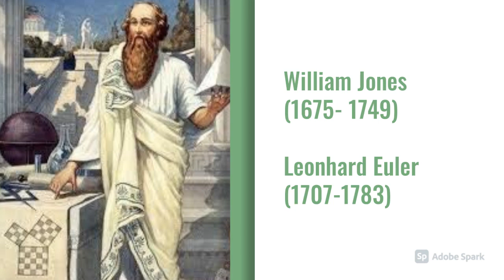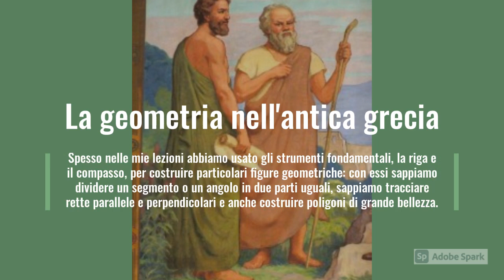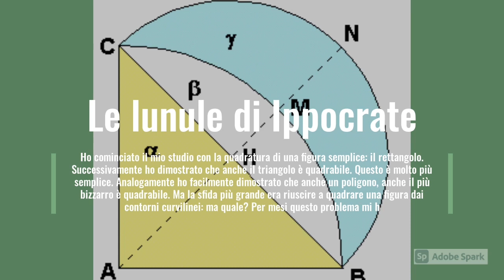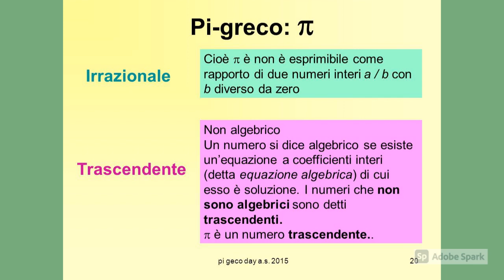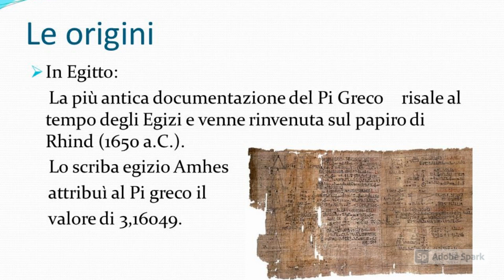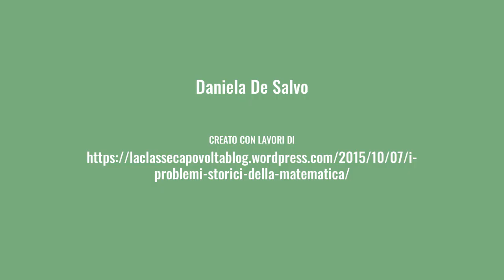Breve storia di pi greco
Realizzato con Adobe Spark